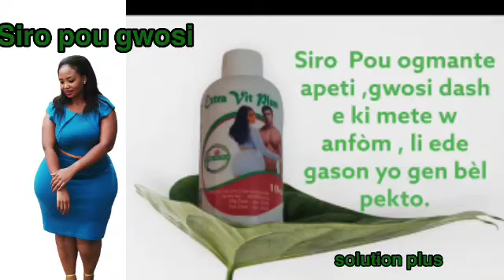𝗽𝘄𝗼𝗱𝘄𝗶 𝗸𝗮𝗽 𝗴𝘄𝗼𝘀𝗶𝘄 𝗻𝗮𝗻 2 𝘀𝗲𝗺𝗲𝗻𝗻